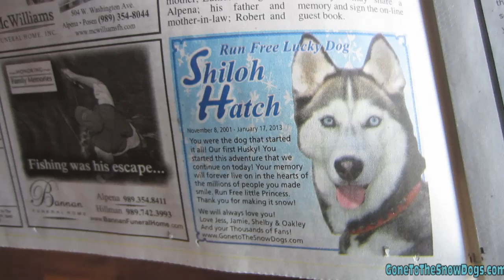HAPPY FLOWERS!!!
Happy Dancing Flowers